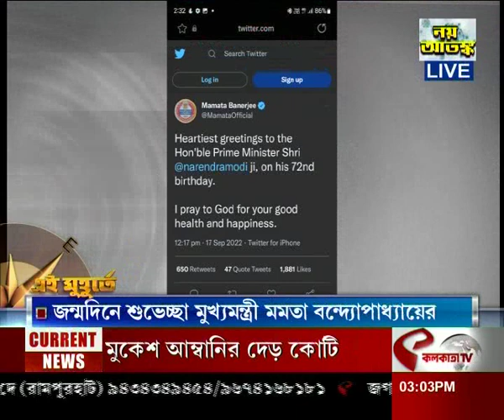মোদির জন্মদিনে শুভেচ্ছা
website link for this copy :
@Kolkata Tv